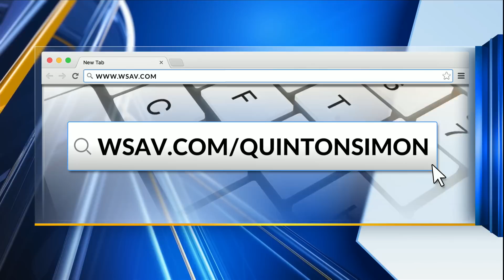Police say 20-month-old Quinton Simon believed to be dead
Police told WSAV that 20-month-old child Quinton Simon is believed to be dead. The Chatham County Police Department also said Quinton's mom, Leilani is the prime suspect in the case.